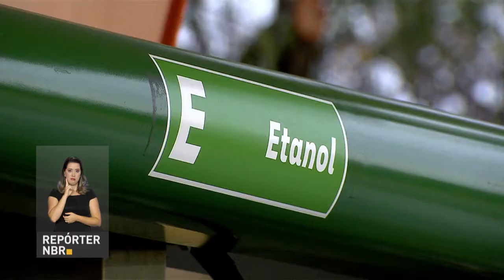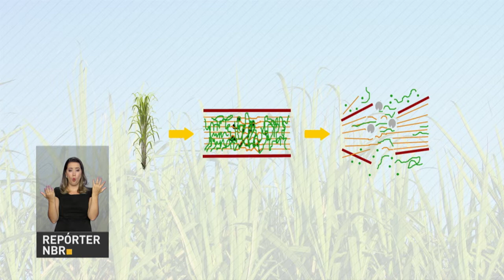BOLETIM REPÓRTER NBR 20h - 16 de janeiro de 2018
REPÓRTER NBR - 20h - 16.01.18: O ministério da Saúde garantiu que não vai faltar vacina de febre amarela para imunizar a população. O país vem acompanhando o crescimento do número de casos da doença no Rio de Janeiro, São Paulo e Bahia.  O Ministério da Ciência, Tecnologia, Inovações e Comunicações anunciou que a TV Digital já chega a mais de 10 milhões de habitantes. E pesquisadores da Embrapa, com parceiros do Reino Unido e dos Estados Unidos, desenvolvem novas tecnologias para produção de etanol de segunda geração.